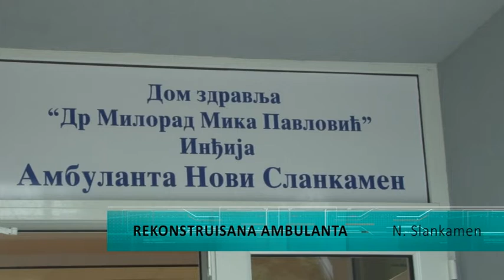Rekonstruisana ambulanta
U okviru rekonstrukcije seoskih ambulanti u inđijksoj opštini renovirana je i ambulanta u Novom Slankamenu. Uloženo je 4 ipo miliona dinara, a ambulantu je danas obišao predsednik Opštine Inđija, Vladimir Gak.